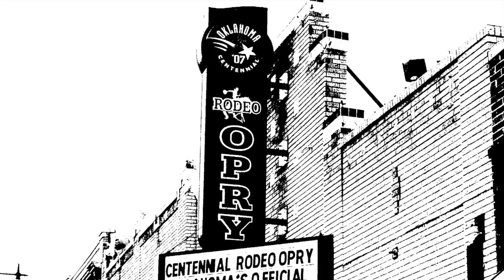Matt Johns performing My Girl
Matt Johns performing My Girl at the Oklahoma Centennial Rodeo Opry in OKC's Stockyards City on January 31st, 2015.